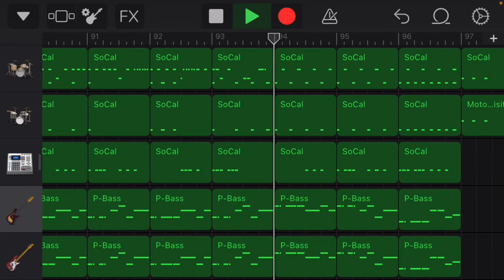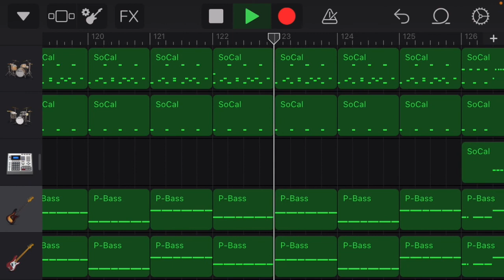【ベース&ドラム】大不正解/backnumber(daifuseikai/バックナンバー)【bass&drum】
iPhoneのGarageBandでドラム、ベース音源を作ってみました！ギターの練習やベースの練習、その他楽器の練習、楽譜、スコア等々にお使いください。